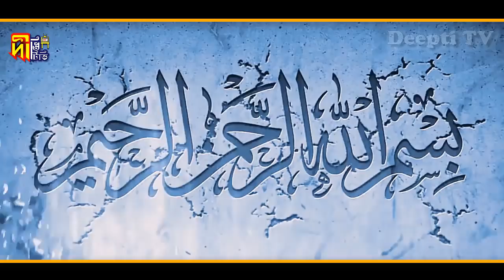Whole Quran Majid is a miracle of Rasul (pbuh) By Allama Mufti Shafiul Alam Nezami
The Whole Quran Majid is a miracle of Rasul Sallallahu Alahi Wasallam By Allama Mufti Shafiul Alam Nezami